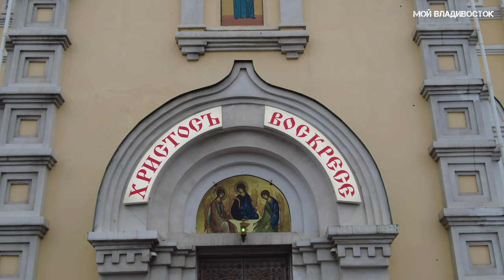Владивосток,Каф-ный собор Покрова Божией Матери,Пасха 2023.